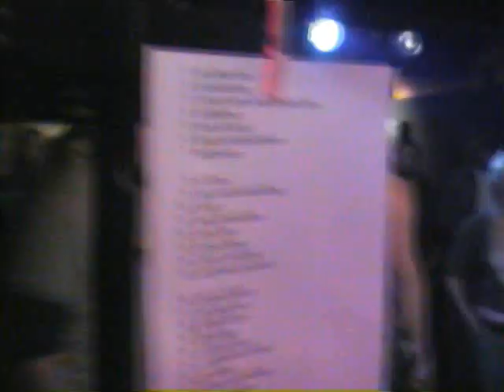Vopos Part 2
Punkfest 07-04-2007